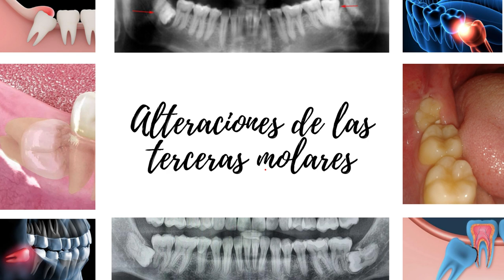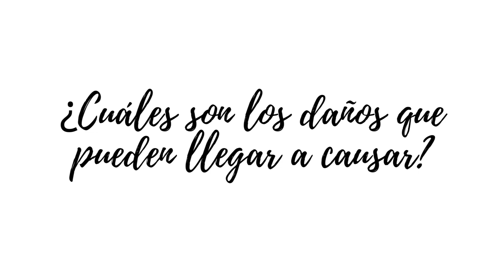Alteraciones de las terceras molares.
¿Cuáles son las terceras molares? ¿Son las muelas del juicio? ¿Por qué nos duelen tanto? Conozcamos juntos todo acerca de las terceras molares!!!